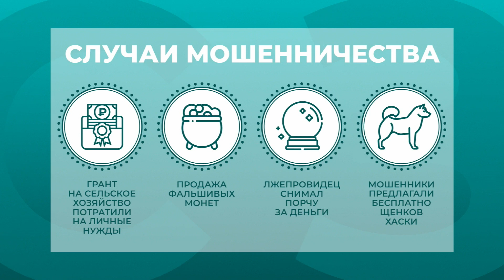Юрий Марченко: как не попасться на уловки мошенников? (2020 05 22)